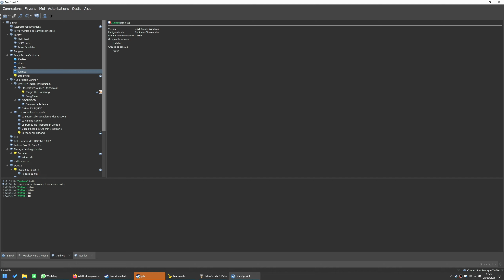[BG3] Coop Part 1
Manque d'espace de stockage pour continuer l'enregistrement malheureusement.